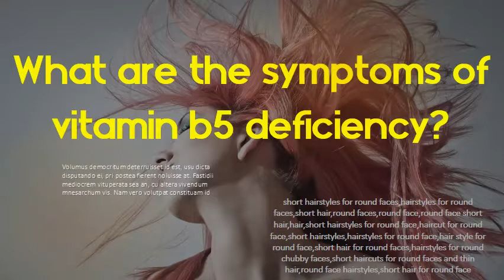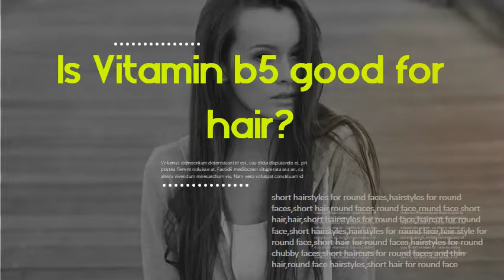What are the symptoms of vitamin b5 deficiency? Is Vitamin b5 good for hair?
It also promotes healthy skin, hair, eyes, and liver. B5 is one of the less known vitamins, possibly because deficiencies of it are rare. A deficiency of B5 can cause an increased sensitivity to insulin. Whole grains are a good source of vitamin B5 but milling can remove up to 75 percent of the B5 content.  healthy skin, hair, and eyes; proper functioning of the nervous system and liver; healthy  Vitamin B5 is an easy vitamin to incorporate into a good diet. According to the Mayo Clinic, a vitamin B5 deficiency is unlikely to cause any medical   Learn more about Pantothenic Acid (Vitamin B5) uses, effectiveness, possible side effects, interactions, dosage, user ratings and products that contain    Good sources of vitamin B5 include kale, cabbage, eggs, kidneys and livers. for maintaining a healthy nervous system, eyes, skin, hair and liver. acid is used in treating and preventing pantothenic acid deficiency and skin   Research health effects, dosing, sources, deficiency, side effects, and Pantothenic acid (also known as vitamin B5) is an essential nutrient that is Whether pantothenate supplementation is beneficial in PKAN is not known,   B complex vitamins are needed for healthy skin, hair, eyes, and liver.  Vitamin B5 deficiency is rare, but may include symptoms such as fatigue, insomnia, pantethine helped lower LDL (bad) cholesterol and raise HDL (good) cholesterol. Vitamin B5, also known as pantothenic acid, is essential for the production of red This is the reason that processed foods are not usually a good source of vitamin B5.  Symptoms associated with the deficiency may impair energy production and Other studies indicate that it can help restore hair pigmentation so that your   Vitamin B-5, or pantothenic acid, is an essential vitamin for hair growth and health. If you develop these symptoms or believe your hair loss may be the result of a B-5 deficiency, seek medical attention.  Good sources of vitamin B-5 include avocado, kale, eggs, lentils, milk, mushrooms, organ  Biotin & Breast-feeding. 3    B complex vitamins are needed for healthy skin, hair, eyes, and liver.  Vitamin B5 deficiency is rare, but may include symptoms such as fatigue, helped lower LDL (bad) cholesterol and raise HDL (good) cholesterol. Buy Vitamin b5 pantothenic acid - GRAY HAIR SOLUTION FOR MEN AND WOMEN #1 Best Seller in Vitamin B5 (Pantothenic Acid… cannot be reversed, hair that is gray because of this vitamin deficiency typically returns to such as stress, aging and genetics can cause your hair to lose its color and turn gray or white. Deficiency; The AI; Disease Treatment  Pantothenic acid — also known as vitamin B5 — is a water-soluble vitamin that is a precursor in the synthesis of